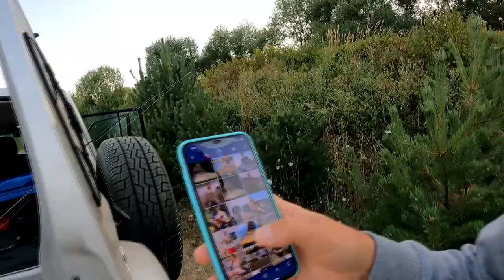ЗАКАЧИХМЕ ОГРОМЕН КЕФАЛ! ЩУКА изяде кокошка! Риболов на костур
ТРОФЕЙНА РИБА сдъвка силикона! Изтървахме голяма щука, но размазахме костура. Направихме тест на REBEL 2 8-32 и на INVICT 2

Taкъмите, които ползвам са:
► ВЪДИЦИ: